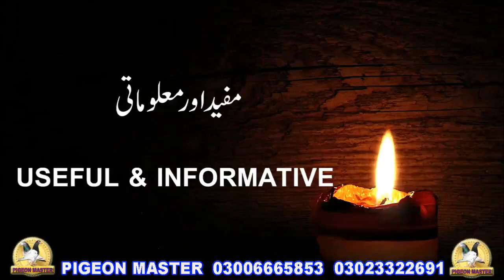Pigeons Tandliyanwaly Nankany waly Lakhy Kabootar Mian Ashraf Pigeons Loft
In this video watch some outstanding pigeons from Mian Ashraf Pigeons loft. These pigeons are resulted breeder and flyer. Some of them are belongs to famous pigeons breed Nankany waly laakhy kabootar. And some are from Late Ustad Siddique Blood line.